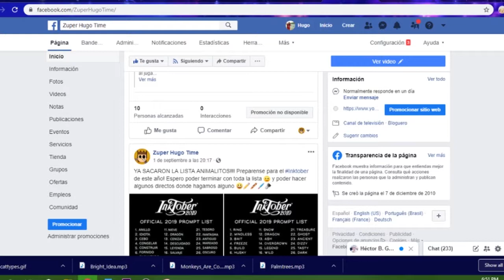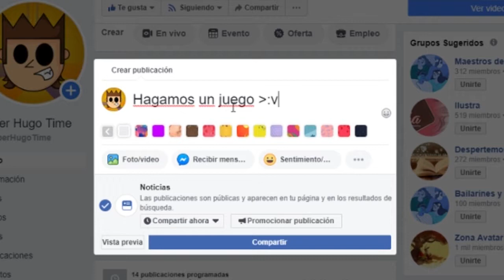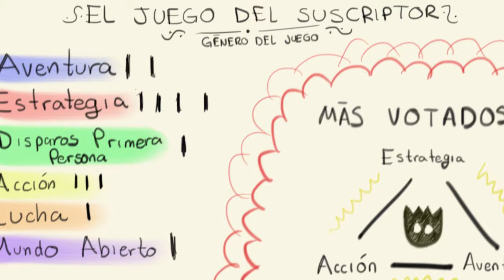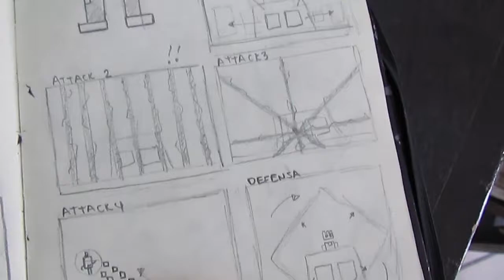EXPLICANDO EL PROYECTO - [Devlog #1] - El Juego del Suscriptor